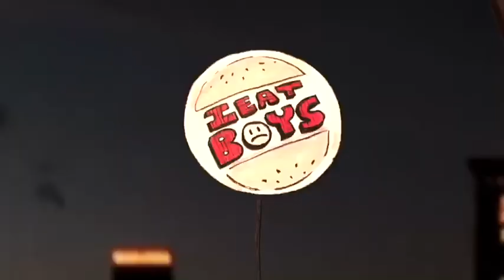GET RICH & CRY TRYING EPISODE 1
Follow IV & friends through crazy adventures as she rises to stardom! PILOT episode.

Animation by Edgar Higgens
Written by IV4
Score by Edgar Higgens
Voiced by IV4, Yelohill, Slayylonie